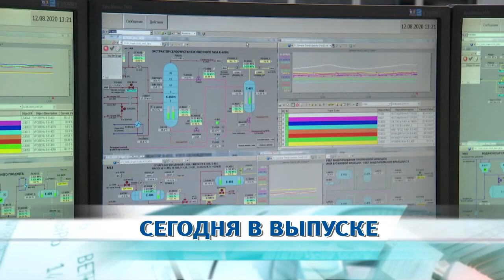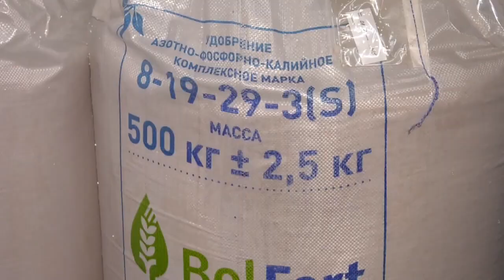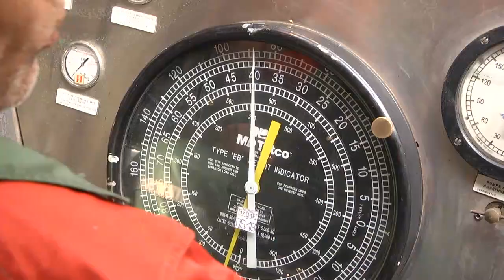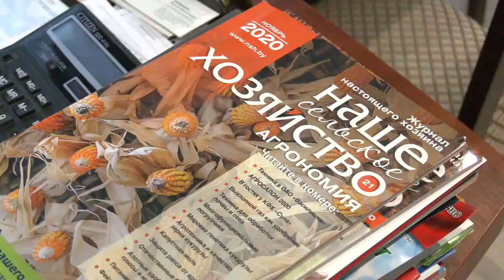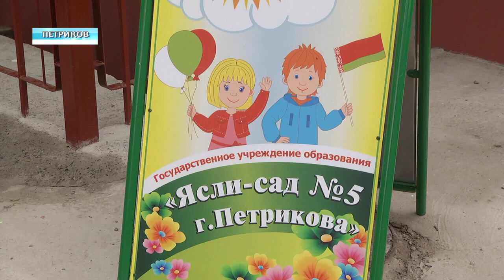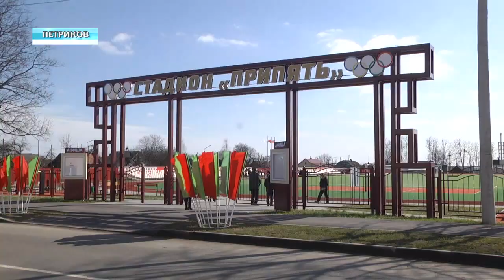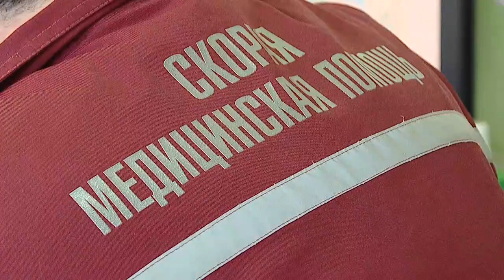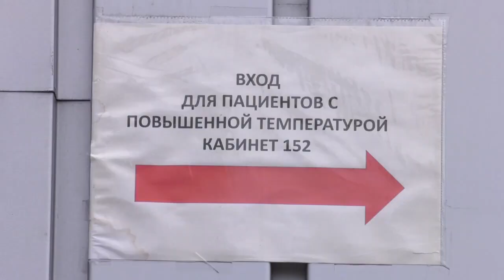27.12.2020 НОВОСТИ НЕДЕЛИ